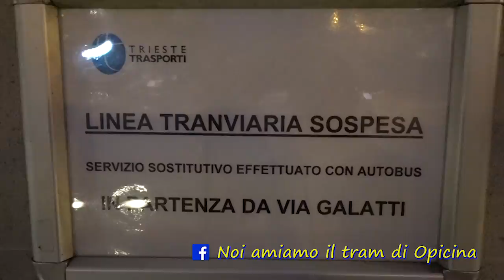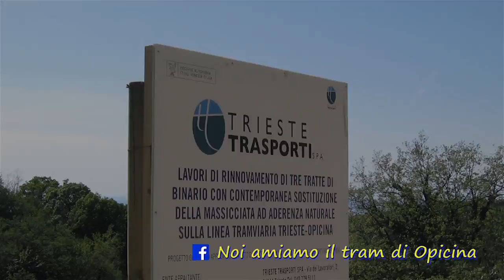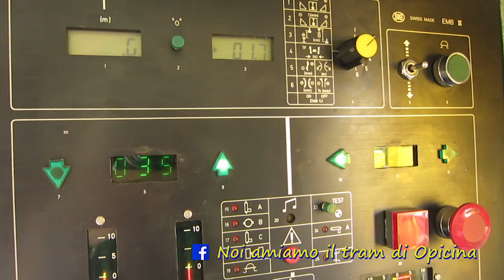Il Ritorno del Tram di Opicina